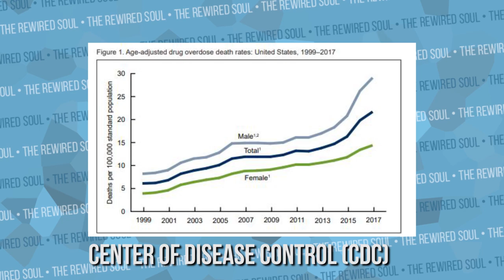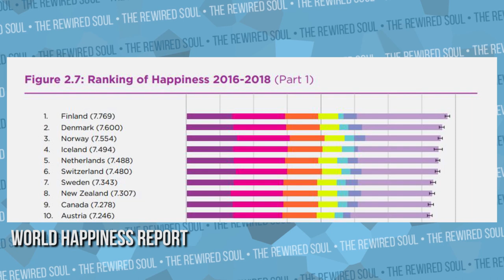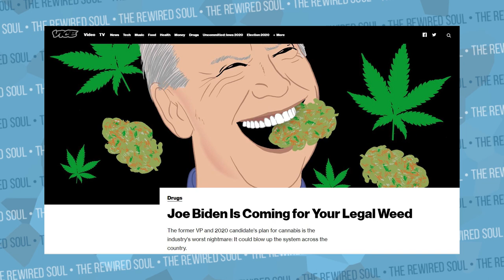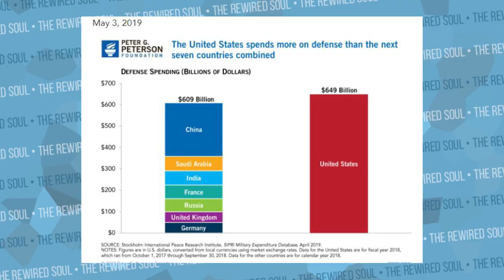BERNIE SANDERS 2020 | MENTAL HEALTH CARE FOR ALL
I wanted to do my part and discuss why I support Bernie Sanders. If you care about mental health, it's important to know his policies.